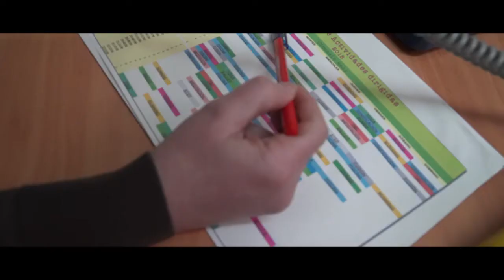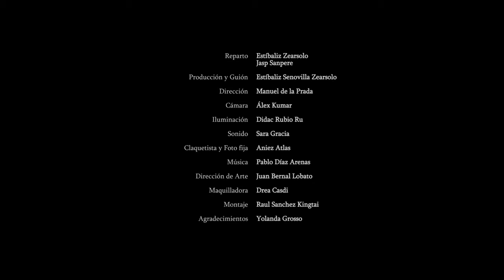QU?EN ES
Qu?en es ¿Ella o Él? ¿Todo es lo que parece?